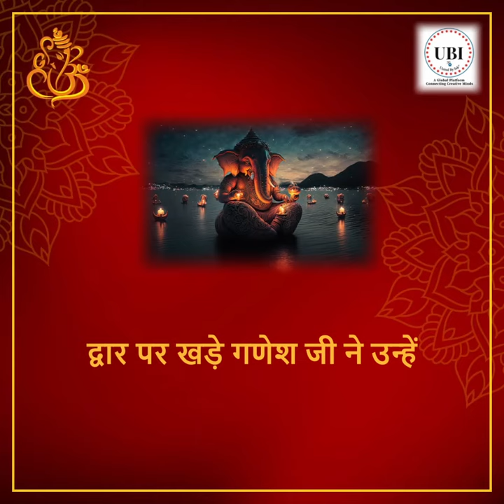ganeshstory motivationalstories ekdantayvakratunday ekdant unitedbyink parshuramstatus viral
To participate in our activities do get in touch with us.

गणपति जी की रोचक कहानियाँ भाग - ३
एकदंत गणेशजी

Voice over artist - Tanu Bhargava
Video editor - Ruhaan Jhangiani
Concept & execution - Sapna Shivani Kekre ( Founder -UNITED BY INK:  UBI)